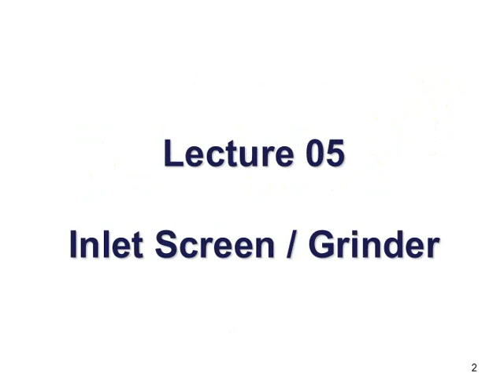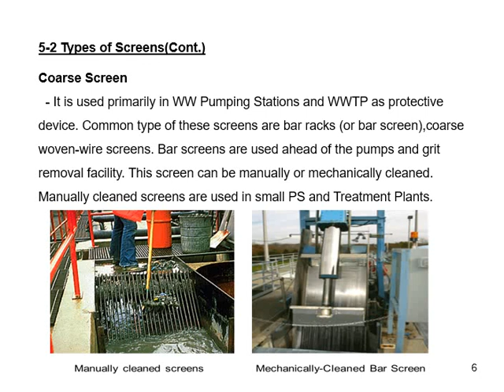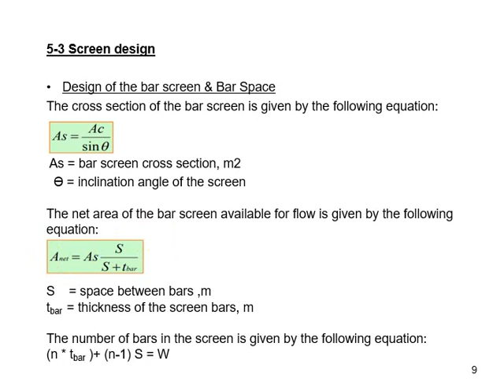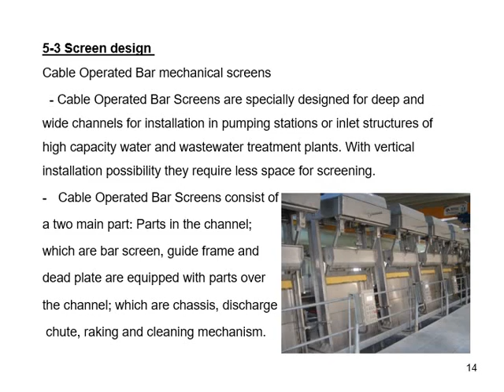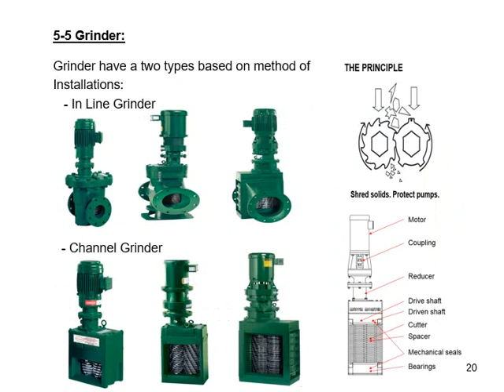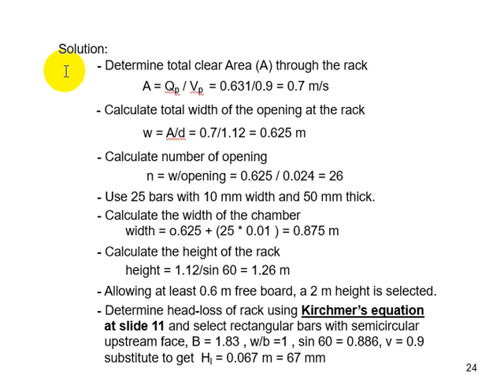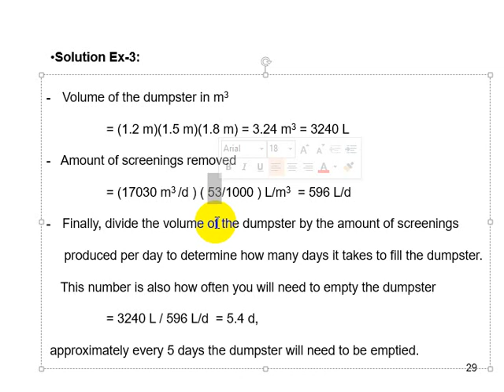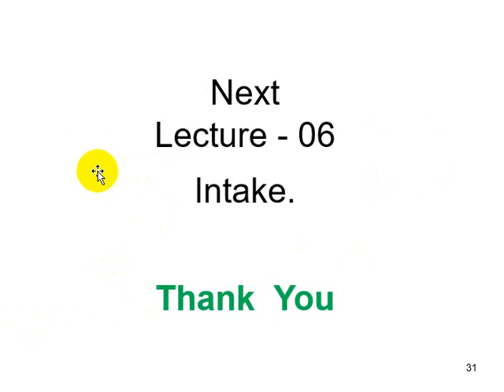Wastewater Pumping Stations Design Lecture 5 Screen and Grinder Design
- Course for wastewater pumping station design.
- Material in english and voice in arabic for easy to arab engineers.
- Materials in pdf are available upon your request down.
- it is free and you can download, share and discuse.

Nasser Khattab MSc, MEng.
Senior Mechanical Consult.